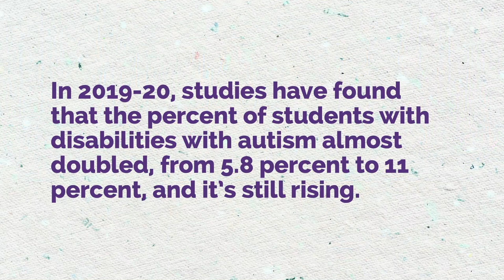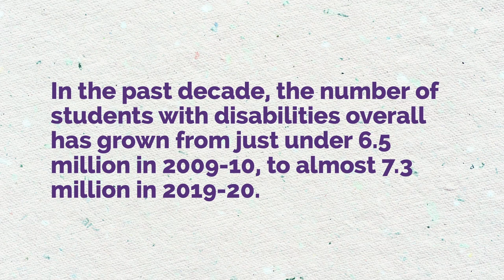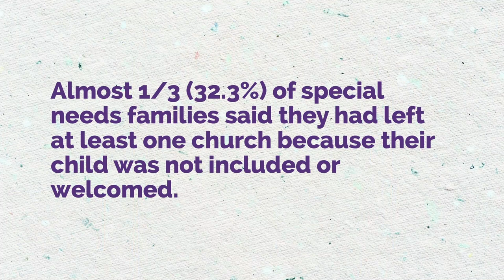Special Needs Awareness Testimony | April 3, 2022